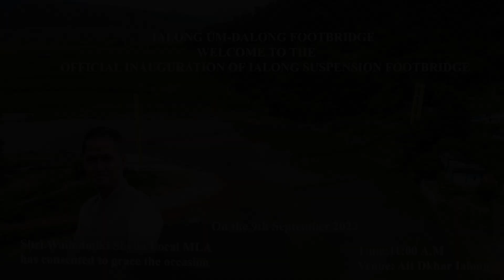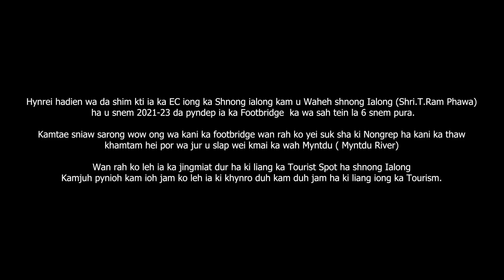Khut sñiawbha ka Dorbar Chnong Ialong cha ka wai paidbah yaka Ialong Suspension Footbridge